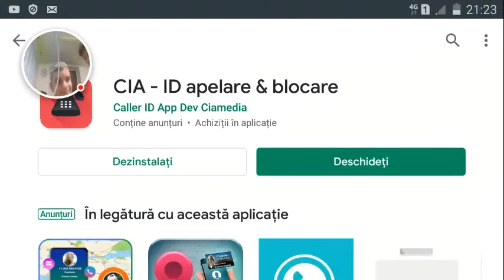Brawl Stars – 2019-06-21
Brawl Stars

– Înregistrat cu Jocuri Google Play pe Android